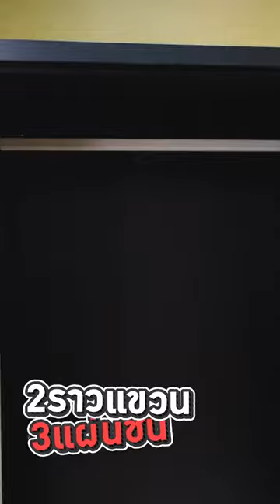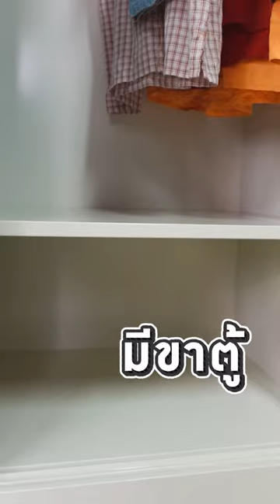วันนี้ KIOSK มาแนะนำตู้เสื้อผ้าในราคาไม่ถึง 10,000 บาท จะมีรุ่นไหนบ้างไปดู....